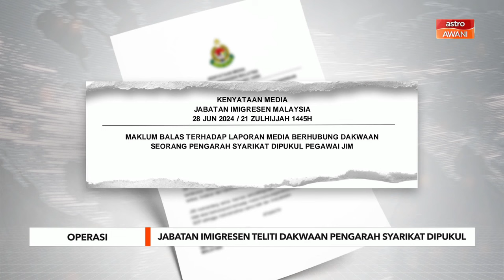Jabatan Imigresen teliti dakwaan pengarah syarikat dipukul ketika operasi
Menurut Ketua Pengarah Imigresen Datuk Ruslin Jusoh, dalam masa sama jabatan itu sedang menunggu laporan lengkap daripada Imigresen Wilayah Persekutuan Kuala Lumpur dan seterusnya akan meneliti dakwaan tersebut.